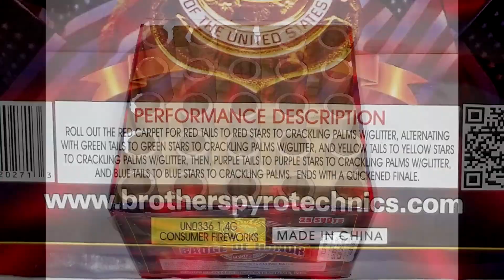Brothers Fireworks Badge Of Honor